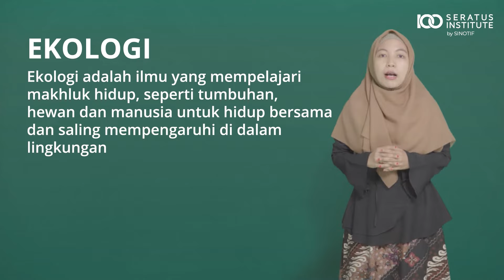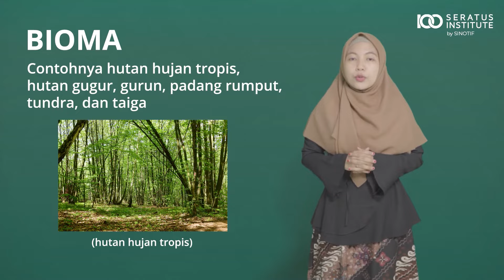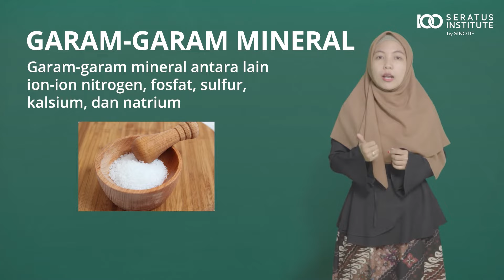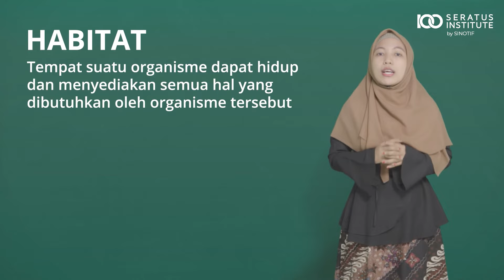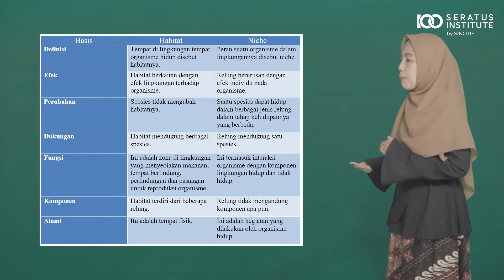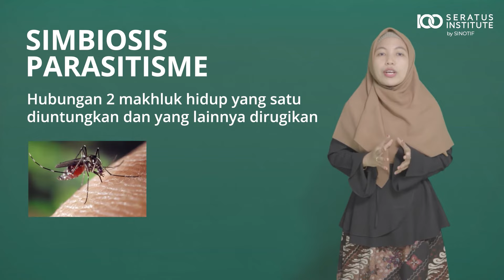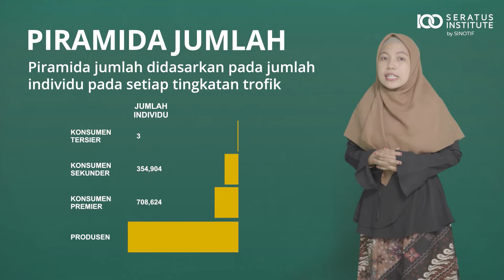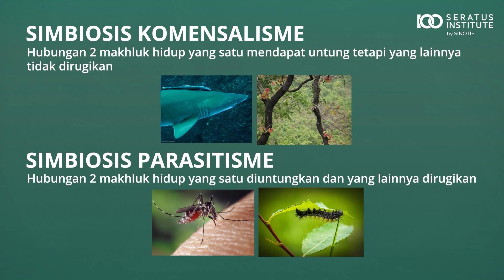Materi Biologi - 2. Ekologi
Ekologi berasal dari bahasa Yunani oikos (rumah atau tempat hidup) dan logos (ilmu).
Secara harafiah ekologi merupakan ilmu yang mempelajari organisme dalam tempat hidupnya atau dengan kata lain mempelajari hubungan timbal-balik antara organisme dengan lingkungannya.
Ekologi hanya bersifat eksploratif dengan tidak melakukan percobaan, jadi hanya mempelajari apa yang ada dan apa yang terjadi di alam.
Pada saat ini dengan berbagai keperluan dan kepentingan, ekologi berkembang sebagai ilmu yang tidak hanya mempelajari apa yang ada dan apa yang terjadi di alam.
Ekologi berkembang menjadi ilmu yang mempelajari struktur dan fungsi ekosistem (alam), sehingga dapat menganalisis dan memberi jawaban terhadap berbagai kejadian alam.
Sebagai contoh ekologi diharapkan dapat memberi jawaban terhadap terjadinya tsunami, banjir, tanah longsor, DBD, pencemaran, efek rumah kaca, kerusakan hutan, dan lain-lain

Selamat belajar
Salam100